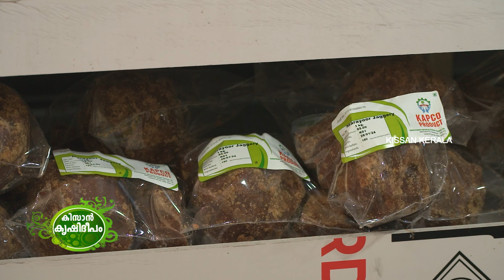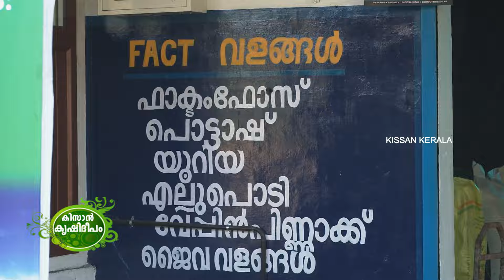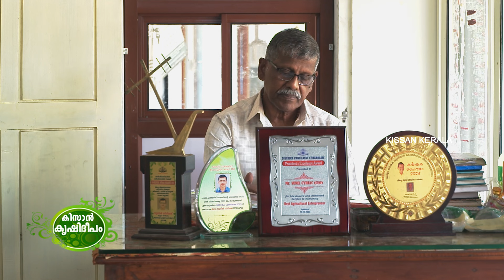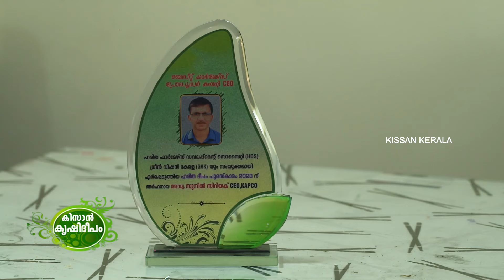Kissan Krishideepam Episode - 1043 KAPCO